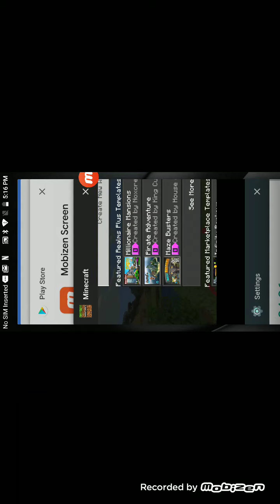SpongeBob. Exe seed in Minecraft part 1